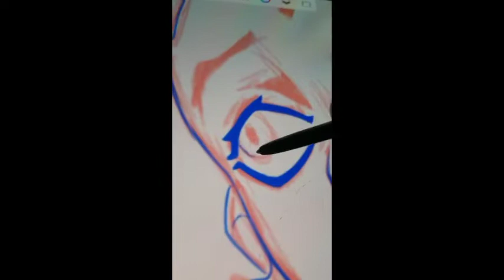Encanto TikTok compilation part 2